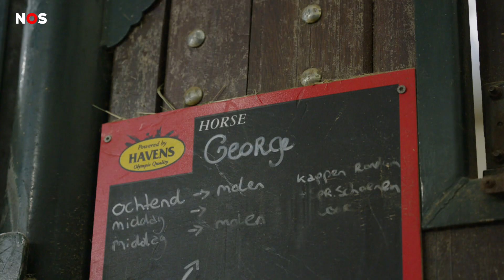Oproep: 'Stop met echte dieren in films en series'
Dierenrechtenorganisatie Peta wil dat er geen dieren meer worden gebruikt bij de opnames van films en series. Volgens Peta kunnen de dieren tegenwoordig makkelijk met de computer worden gemaakt en zijn echte dieren niet meer nodig.